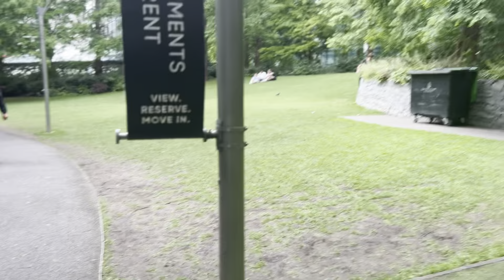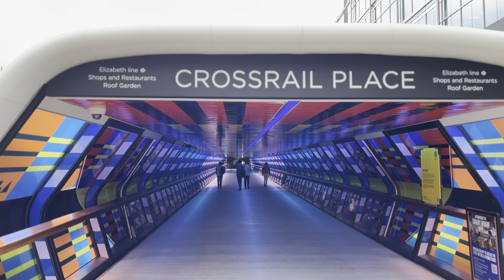Ku Dalxiis London Magaalo Nin Weeyn. London is Red. Jawi qurux badan.